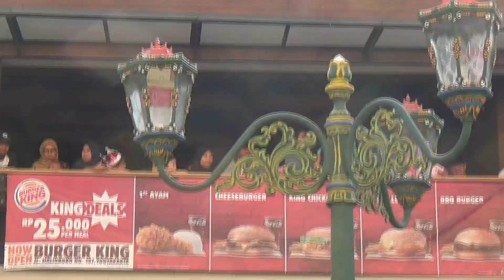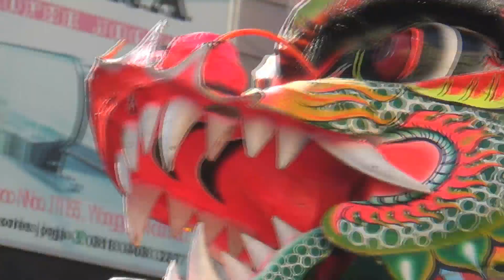Polwan Cantik Jogja Ikut Pawai di Jalan Malioboro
Ribuan warga tumpah tuah menyaksikan Pawai Pembangunan 2018 di sepanjang Jalan Malioboro. menampilkan marching band AAU, pasukan merah putih, paskibraka, pelajar dan mahasiswa, komunitas warga, elemen masyarakat, termasuk TNI/ Polri, hingga penampilan seni tradisi dan aksi barongsai. Wisatawan baik lokal maupun turis asing turut antusias menyaksikan jalannya pawai kemerdekaan.